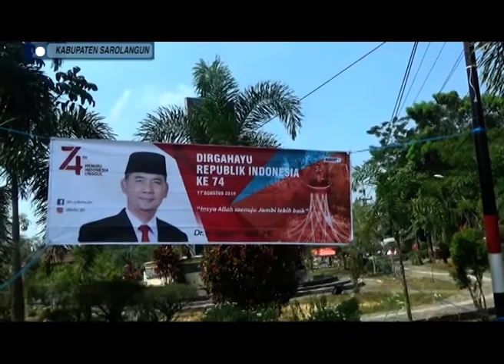SPANDUK FASHA GARAP BASIS CEK ENDRA